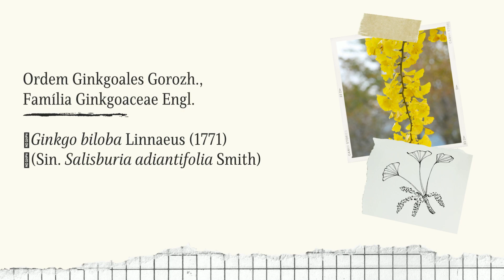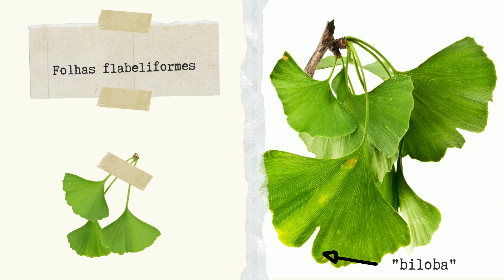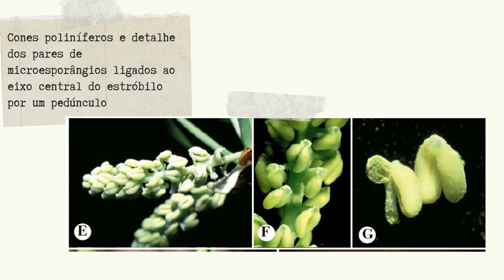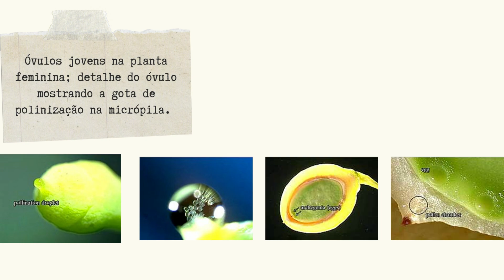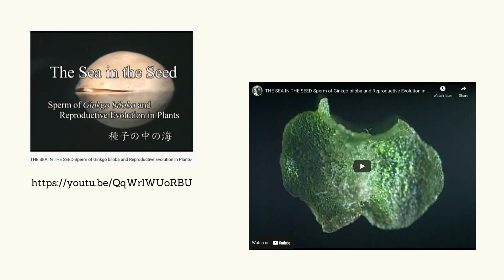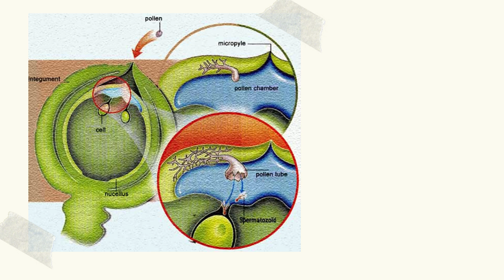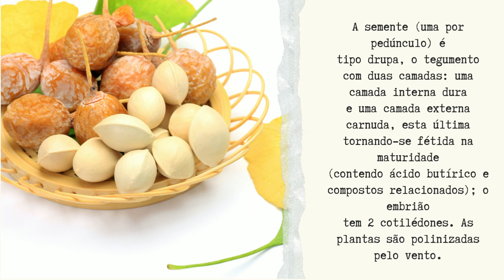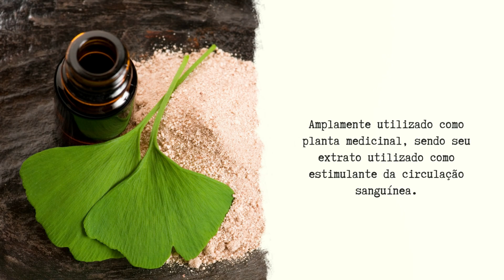Ginkgo biloba - Classe Ginkgopsida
Vamos falar um pouco sobreo Gikgo biloba? Posição sistemática, características morfológicas e reprodução.